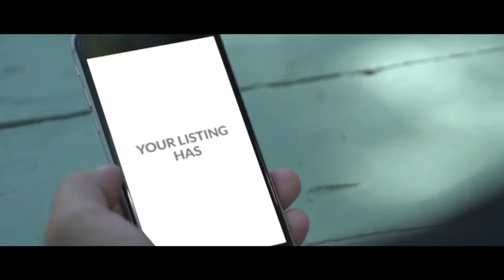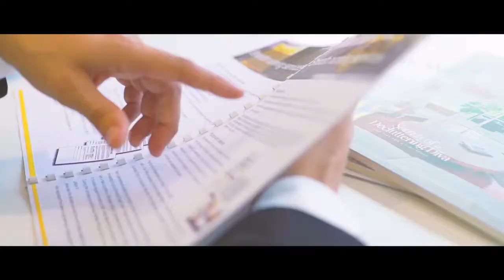Ray White Group Performance 2016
$43billion in residential sales, numerous group records, great customer feedback and thousands of community events.

We look back at the last financial year and could not be prouder of the strength and breadth of our family.